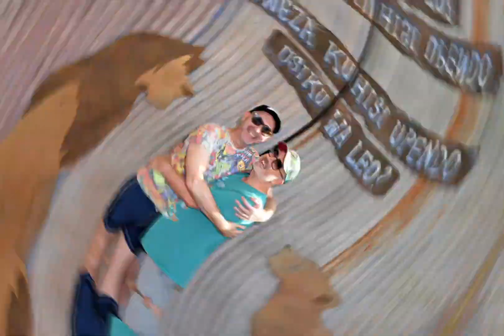Photography montage disneyworld Sept 2023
Photography montage of our time in disneyworld September 2023.
Musician: @iksonmusic